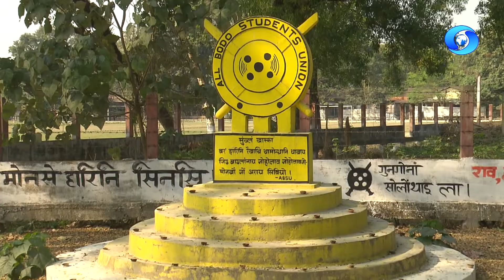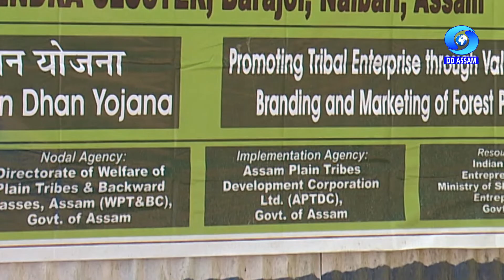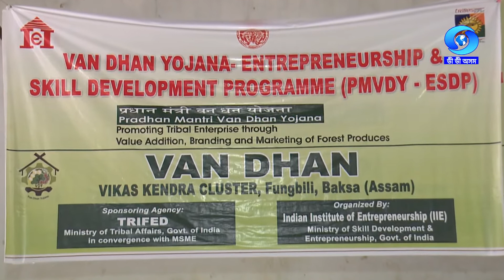PRIME MINISTER VAN DHAN YOJANA | প্ৰধানমন্ত্ৰী বন ধন যোজনা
Subject- Prime minister Van Dhan Yojana
Producer: L. Infimate